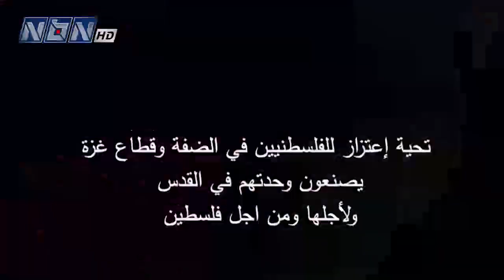الرئيس نبيه بري يؤكد أن الإنتفاضة الفلسطينية في الأقصى تمثل دعوة لنا في لبنان لتصليب الوحدة الوطنية